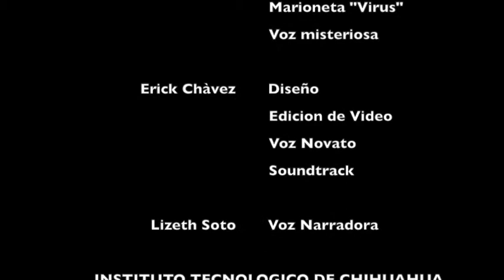La marioneta "Virus" animada con Kinect y Processing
Historieta animada usando una Marioneta Digital manipulada a través de una cámara Kinect
(Digital Puppets for Storytelling)

Pequeña historia de ficción con la finalidad de describir las partes principales de una computadora usando una marioneta digital representada en SVG controlada por la aplicación InterActor desarrollada en Processing para capturar los movimientos usando una cámara Kinect.

Autores:
Erick Chávez
Gustavo Aguilar
Con la Colaboración de Lizeth Soto (voces)

Trabajo Final
Curso de Programación
Mtro. Alberto Pacheco
Instituto Tecnológico de Chihuahua